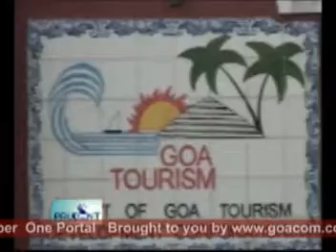goacom.com Goa News Prudent Media 9th November 2009 seg 3